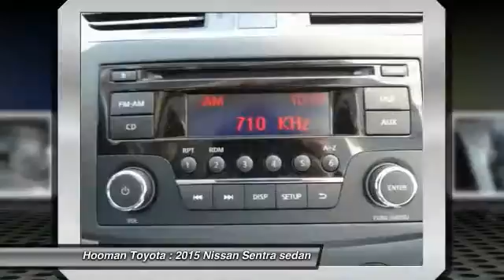2015 Nissan Sentra LONG BEACH,HUNTINGTON BEACH,LAKEWOOD,WESTMINSTER,LOS ANGELES P2745R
2015 Nissan Sentra S

Hooman Toyota
4401Pacific Coast Highway

HOOMAN TOYOTA PROUDLY SERVING LONG BEACH, HUNTINGTON BEACH, LAKEWOOD, WESTMINSTER, LOS ANGELES, AND SURROUNDING SOUTHERN CALIFORNIA LOCATIONS. THIS GRAY 2015 Nissan SENTRA IS EQUIPPED WITH A Engine: 1.8L DOHC 16-Valve 4-Cylinder, AUTOMATIC TRANSMISSION, AND RECEIVES AN ESTIMATED 29 City/39 Hwy MPG. 2015 Nissan SENTRA S Your Dream Machine Awaits! ONLY 10 Miles on this Sleek 2015 Nissan Sentra S! Comfort awaits at every exciting turn with Power Windows, Power Door Locks, Remote Keyless Entry, Air Conditioning, Adjustable Front Bucket Seats, 6- Way Driver Seat, Overhead Sunglass Holder PLUS Telescoping Steering Wheel with Mounted Audio AND Mounted Cruise Control grace this Sedan. Priced SPECIAL for the Internet, this Gorgeous Gray Sentra S with ONLY 10 Miles is a MUST SEE! Come See What the BUZZ is All About at HOOMAN TOYOTA of LONG BEACH Stock #: P2745R | VIN: 3N1AB7AP6FY236494 | 2015 Nissan SENTRA S POWER WINDOWS AIR CONDITIONING TRACTION CONTROL Hooman Toyota